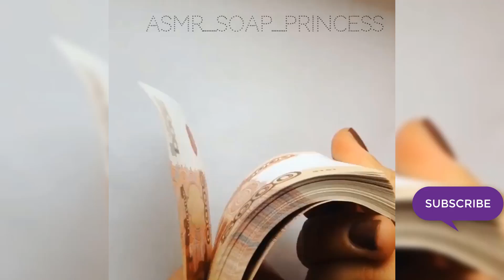Satisfying Slime Asmr Videos😍(NEW COMPILATION) 😂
The Most Oddly Satisfying Video In The World? New Most Satisfying Video Compilation 2018,

Every day the best video in the world is oddly satisfying video in the world, and today I want to show you of oddly satisfying video in the world that can make you happy in my video , you know every day you can relax with my oddly satisfying video in the world for reduce feeling to better of oddly satisfying video in the world